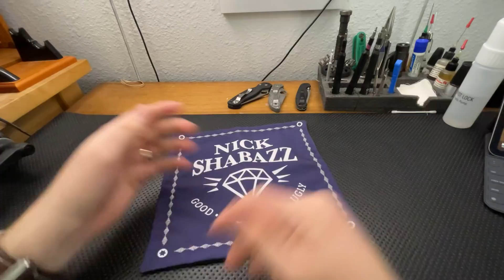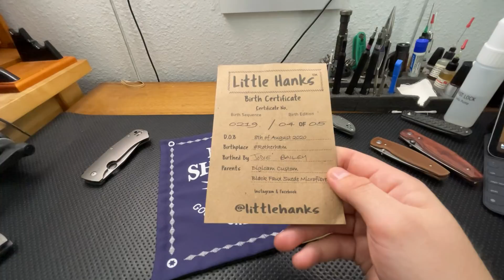An Interview with a Jackass: Responding to questions from ProfesorEDC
Hey everybody, today I've got a video responding to some excellent questions from ProfesorEDC pasted below

*Who's Nick Shabazz and what blade and watch define him the most in this moment and why?

*When did the hobby emerge and what triggered it?

*Who are your major influences and why?

*In the struggle when deciding GEM or not, what or who internally has the last say?

*Some have said that "this is the golden age for knives". Where do you think the knife world (industry, design, community) is going?

*Do you favor any knife geometry, shape, model, brand? Why?

*What is the single most important thing that helped you develop the taste or an eye for quality knives and gadgets? Please explain a bit.

*What mistakes are we making as knife reviewers?

*You are a sound scientist, if I'm not mistaken. How does this influence or what role does it play in your content-channel?

*What motivates you to keep on going with the channel and in life?